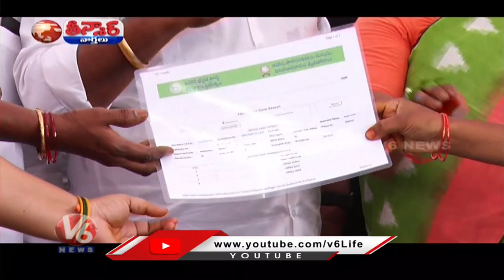Govt Negligence On Pending Applications For Welfare Schemes | V6Teenmaar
రాహుల్ రావొద్దు.. | కేఏ పాల్ మీద టీఆర్ఎస్ దాడి